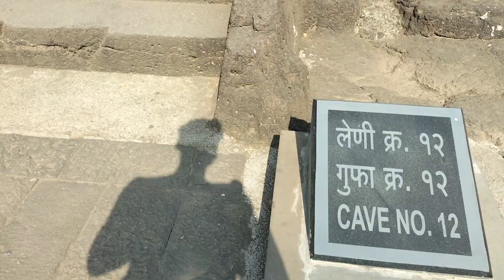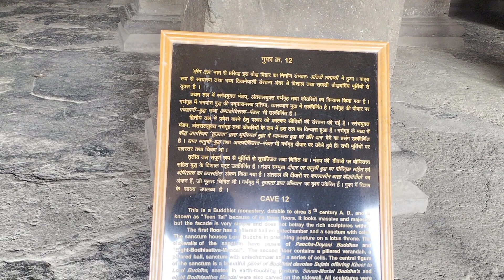Ellora Cave No. 12: बौद्ध विहार 🕵️ Orangabad Maharashtra🤠 एलोरा गुफाये औरंगाबाद महाराष्ट्र Part-10